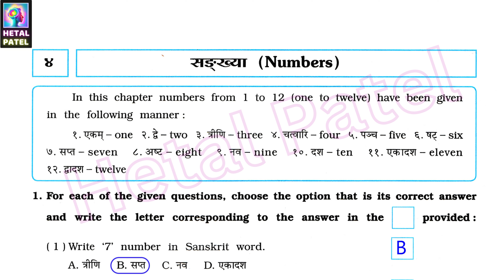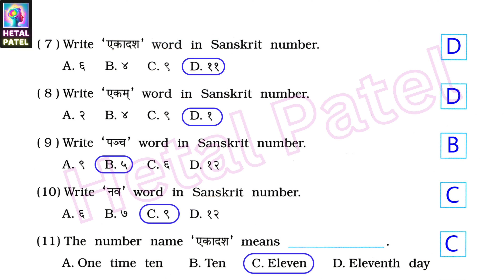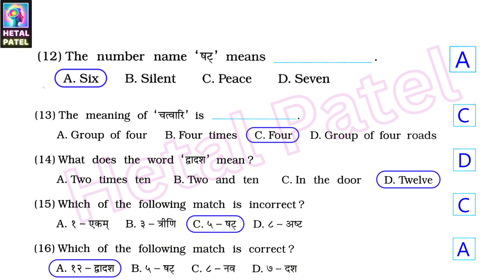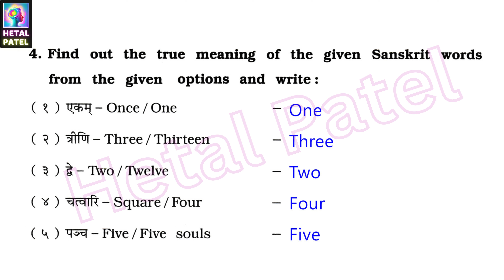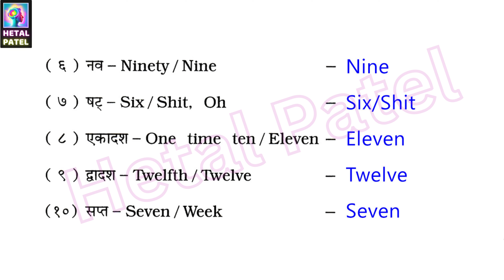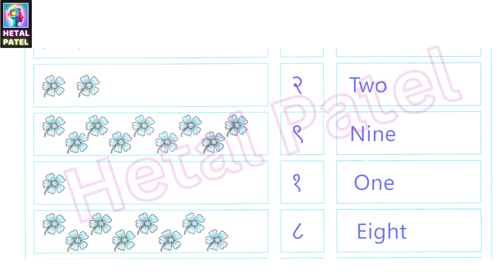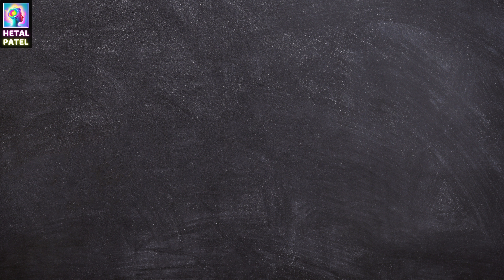Numbers । सङ्ख्या । Ch 4 | Std 6 Sanskrit | Eng Med | Sem 1 | Workbook Solution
Ch 4 सङ्ख्या
Std 6 Sanskrit Second Language
std 6 Sanskrit workbook answers
standard 6 Sanskrit
workbook solutions
question answer
Sanskrit workbook
workbook Sanskrit
Vikas Sanskrit Workbook Solution
English Medium
Hetal Patel
Numbers
sankya